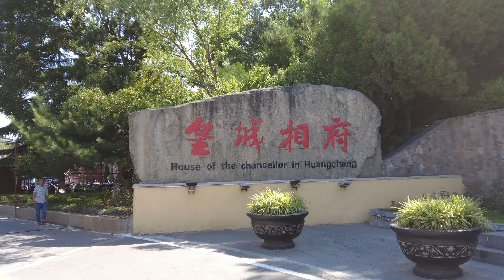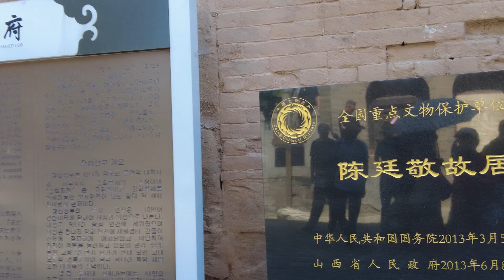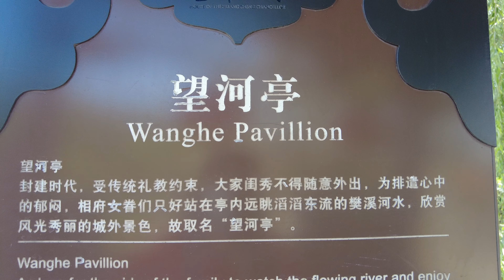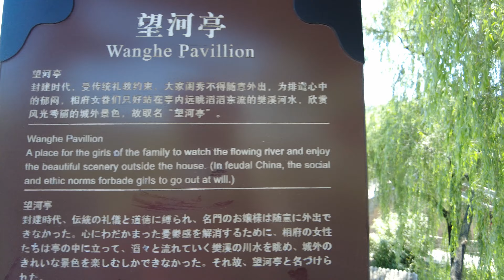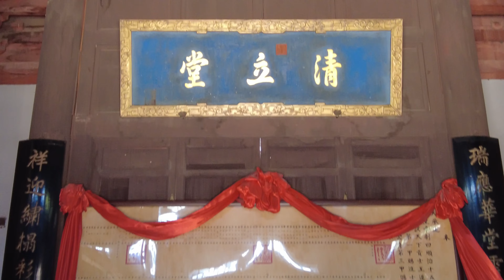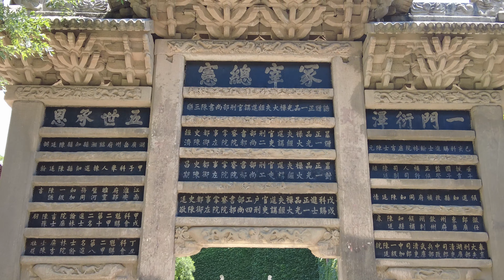【4K】山西晋城皇城相府，康熙皇帝老师陈廷敬的故居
非常感谢您来到我的频道，我们房车自驾游来到了皇城相府，拍了些小视频。皇城相府位于山西省晋城市阳城县北留镇。皇城相府又称午亭山村，总面积3.6万平方米，是清文渊阁大学士兼吏部尚书加三级、《康熙字典》总阅官、康熙皇帝35年经筵讲师陈廷敬的故居，其由内城、外城、紫芸阡等部分组成，御书楼金碧辉煌，中道庄巍峨壮观，斗筑居府院连绵，河山楼雄伟险峻，藏兵洞层叠奇妙，是一处罕见的明清两代城堡式官宦住宅建筑群，被专家誉为“中国北方第一文化巨族之宅”。